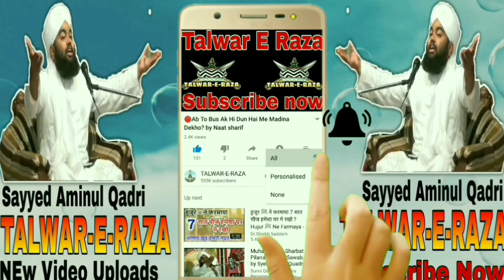Shami Bujurg Ka Waqia? by Sayyed Aminul Qadri